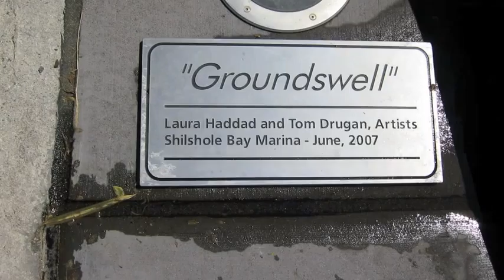Groundswell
"Groundswell" sculpture at Shilshole Bay Marina, Ballard, Seattle: May 26, 2012.